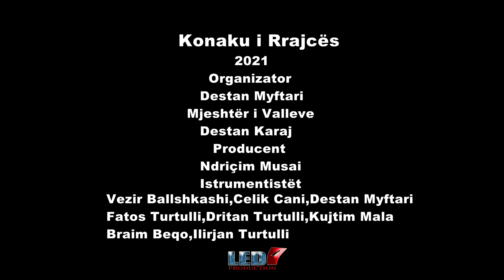Konaku i Rrajcës 2021 - Po këndojnë bilbilat - Idri Bogdani & Bari S Bogdani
Artist : Konaku i Rrajcës 2021 - Po këndojnë bilbilat - Idri Bogdani & Bari S Bogdani
Organizator : Destan Myftari
Mjeshter i Valles : Destan Karaj
Producent : Ndriçim Musai
Video: "LEDI Production"
Audio: "LEDI Production"
Të gjitha të drejtat ekskluzive janë të "LEDI Production"
Ndalohet rreptësisht me ligj kopjimi i audios & videos.